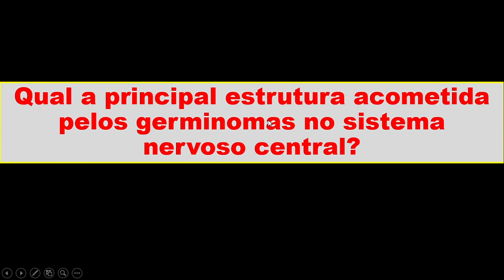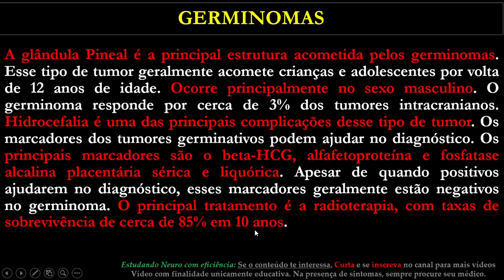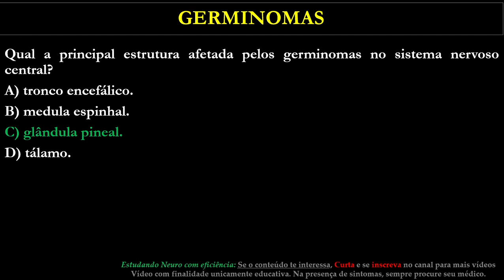Qual a principal estrutura acometida pelos germinomas no sistema nervoso central?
A glândula Pineal é a principal estrutura acometida pelos germinomas. Esse tipo de tumor geralmente acomete crianças e adolescentes por volta de 12 anos de idade. Ocorre principalmente no sexo masculino. O germinoma responde por cerca de 3% dos tumores intracranianos. Hidrocefalia é uma das principais complicações desse tipo de tumor. Os marcadores dos tumores germinativos podem ajudar no diagnóstico. Os principais marcadores são o beta-HCG, alfafetoproteína e fosfatase alcalina placentária sérica e liquórica. Apesar de quando positivos ajudarem no diagnóstico, esses marcadores geralmente estão negativos no germinoma. O principal tratamento é a radioterapia, com taxas de sobrevivência de cerca de 85% em 10 anos.